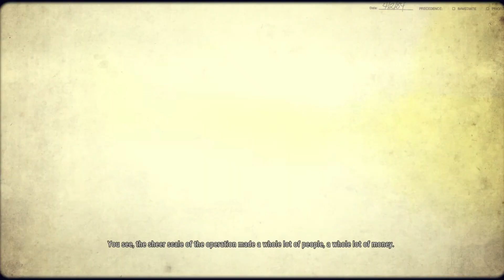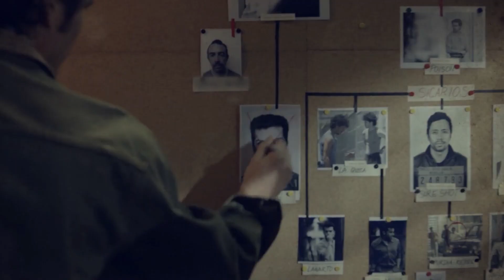First Look: Narcos: Rise of Cartels (Nintendo Switch)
How is Narcos: Rise of the Cartels shaping up on the Switch? Check out some early impressions and see how this Switch version of the game is shaping up upon release!